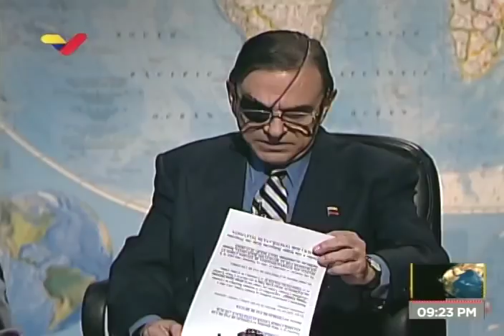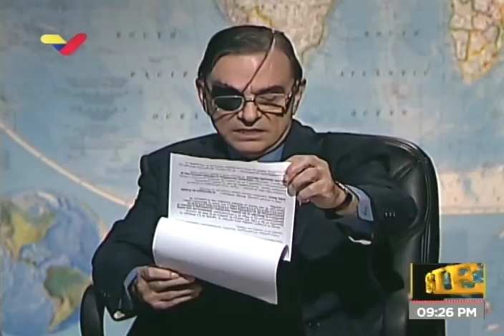Abogado estadounidense Mark Burton entrevistado por Walter Martínez en Dossier